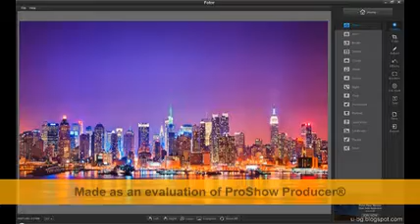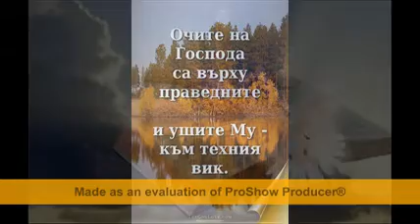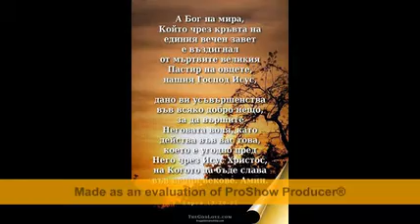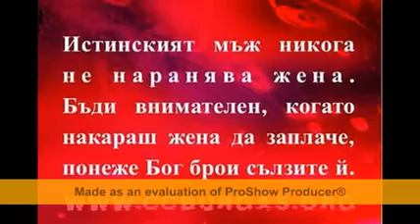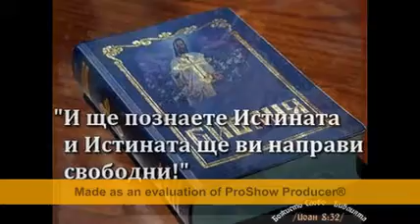Набожна песен Ах недеи недеи